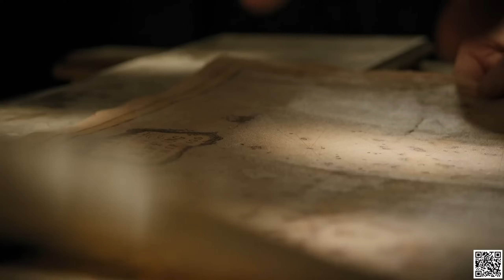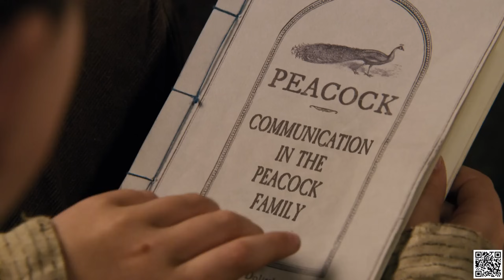As Aventuras do Dr. Dolittle 2020 Dublado - Melhores Cenas